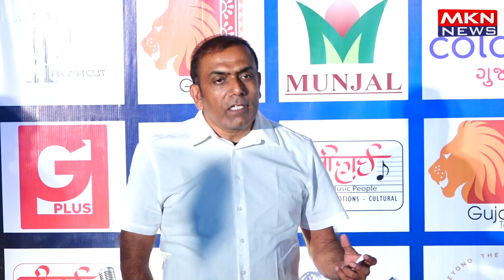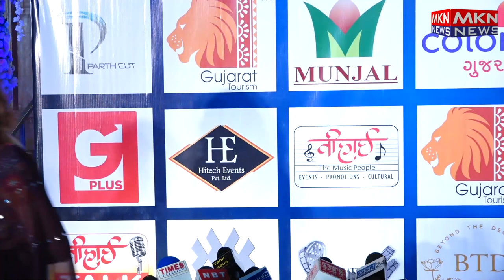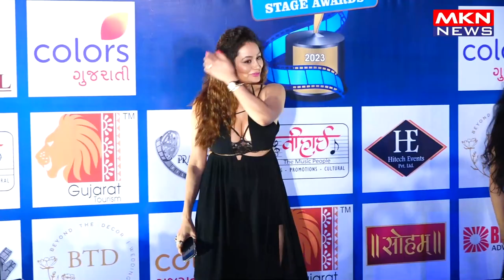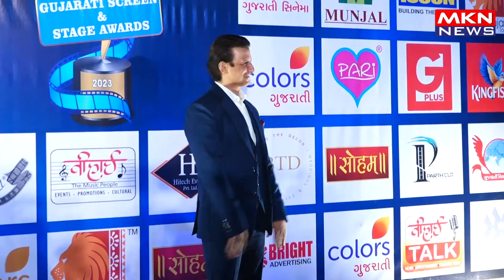SHARMAN JOSHI,DEEPSHIKHA NAGPAL & ATTENDS 21ST TRANSMEDIA GUJARATI AWARD 01